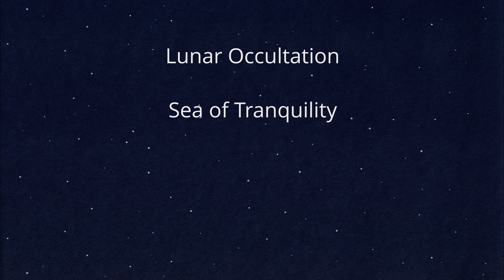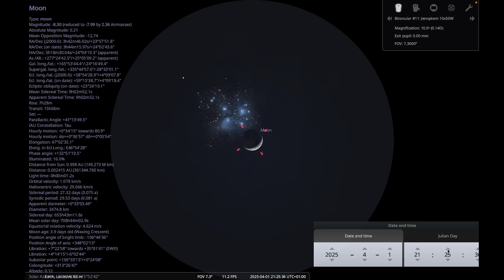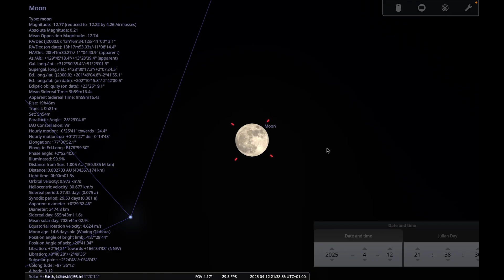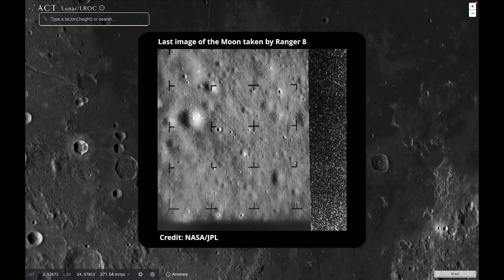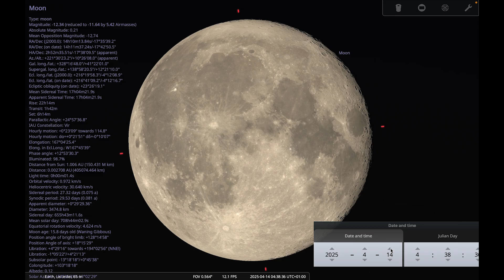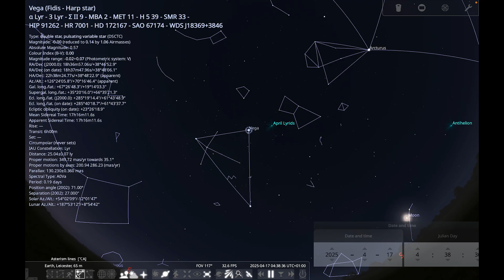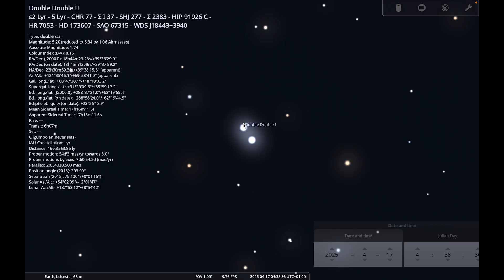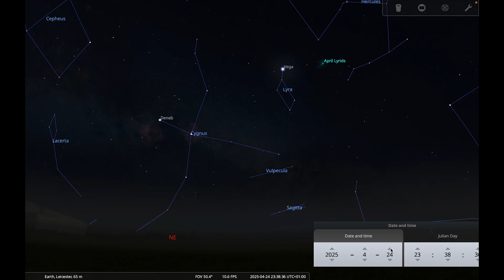What's in the Night Sky: April 2025 🔭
What's in the Night Sky: March 2025 🔭
🌕 Lunar occultation of the Pleiades
🌖 Sea of Tranquility
🌠 Lyrids meteor shower
✨ Constellation of the Month: Lyra

🔭 Whether you're a beginner or an expert, looking at the night sky with the naked eye, binoculars or a telescope, check out our tour of the night sky to find out what you can see this month.